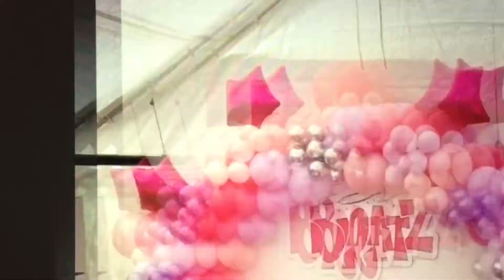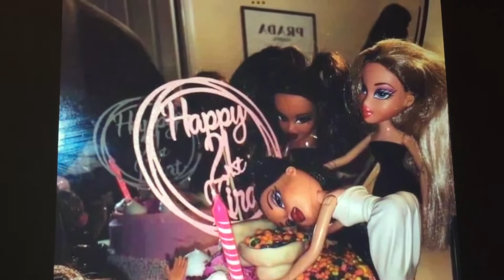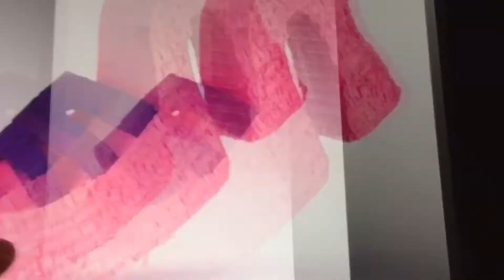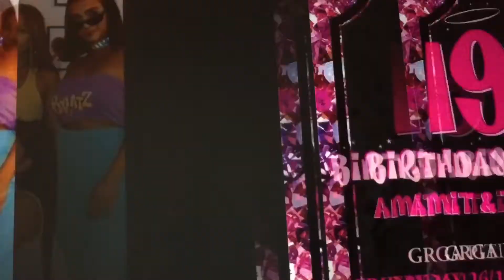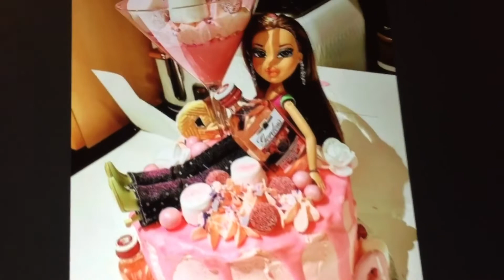Fiesta Bratz Decoración 🎈 👠 ideas 💡